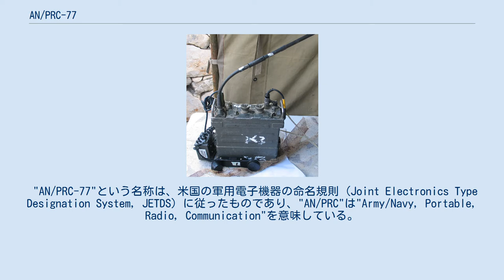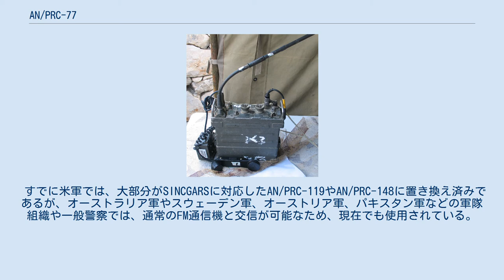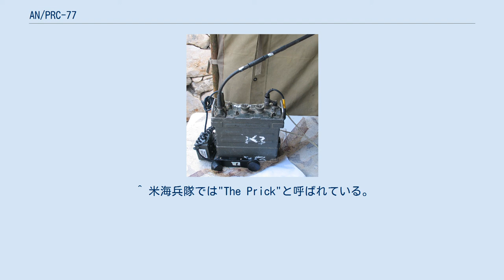AN/PRC-77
AN/PRC-77 AN/PRC-77は米国製の携帯型軍用トランシーバーである。
通称「マンパック」（Manpack）と呼ばれる本機は、米Associated Industries社製のCombat Net Radio(CNR) 方式を用いたHF帯、及びVHF帯を使用する短距離・双方向の音声通信用携帯無線機である。
 "AN/PRC-77"という名称は、米国の軍用電子機器の命名規則 (Joint Electronics Type Designation System, JETDS) に従ったものであり、"AN/PRC"は"Army/Navy, Portable, Radio, Communication"を意味している。
 1968年にベトナム戦争で使用されていたAN/PRC-25を改良した後継機として登場したのが本機である。
外観こそAN/PRC-25とほぼ同じであるが、内部はモジュールが統廃合されており、AN/PRC-25のネックであった送信最終段の真空管をトランジスタ化しているのが特徴である。
 すでに米軍では、大部分がSINCGARSに対応したAN/PRC-119やAN/PRC-148に置き換え済みであるが、オーストラリア軍やスウェーデン軍、オーストリア軍、パキスタン軍などの軍隊組織や一般警察では、通常のFM通信機と交信が可能なため、現在でも使用されている。
 AN/PRC-77はRT-841トランシーバーと少数の部品から構成されている。
本機は、TSEC/KY-57 音声暗号化装置と共に用いることで"X-mode"と呼ばれる安全な音声通信が行えるが、SINCGARS方式の周波数ホッピング・モードは備えていない。
 ^ 米海兵隊では"The Prick"と呼ばれている。